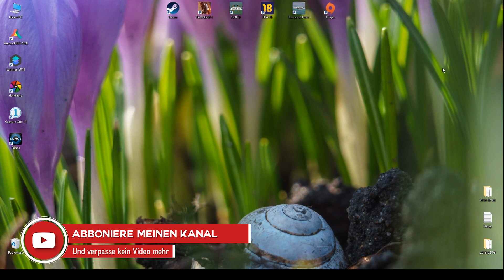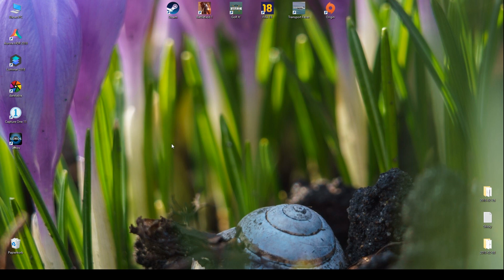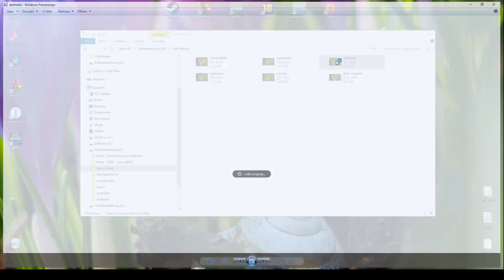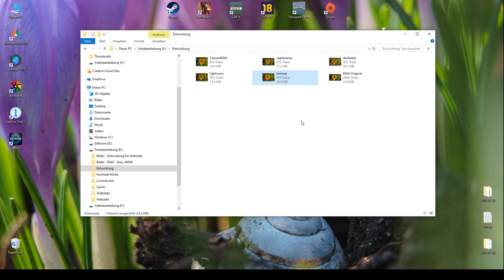Mein Fazit - Bildentwicklung im Vergleich - Teil 6 - Welcher RAW-Konverter ist mein Favorit?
Heute der sechste und letzte Teil meiner neuen Serie rund um das Thema RAW-Konverter. Ich habe mir ein Bild ausgesucht und dieses entwickel ich in allen mir zur Verfügung stehenden RAW-Konvertern. Im sechsten Teil teile ich mein Fazit und meine Empfehlung mit Euch.

Eure Ergebnisse könnt ihr dann gerne in diesem Thread in unserem Forum teilen

Wer beim Kauf von Luminar 10 € sparen möchte, kann das gerne über folgenden Link machen

In den nächsten Teilen zeige ich Euch:

Teil 1 - Darktable
Teil 2 - Capture One
Teil 3 - Luminar 2018
Teil 4 - Camera RAW (Photoshop)
Teil 5 - Lightroom Classic CC

Ihr könnt am Ende der Serie entscheiden, welche Entwicklung euch am besten gefällt und ich werde euch sagen, welcher Konverter mir am besten gefällt und auch welche Entwicklung ich persönlich am besten finde.
Mein Equipment

♦ Meine Erstkamera
♦ Meine Zweitkamera
♦ Objektiv Sel70-300G
♦ Objektiv Sel35F1.8
♦ Objektiv Sel50F1.8
♦ Objektiv Sel55-210
♦ Objektiv WalimexPro 12mm2.0
♦ ND-Filter (ND1000)
♦ Blitz Neewer NW320
♦ GoPro Hero 4 Black
♦ GoPro Karma Grip
♦ GoPro Hero 6
♦ Sonos One

Software

♦ Magix VideoPro X
♦ Adobe Adobe Creative Cloud
♦ Aquasoft Diashow